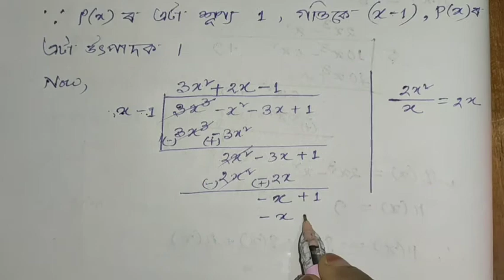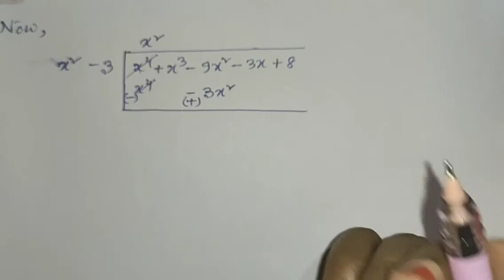Class 10 Maths l বহুপদ l Polynomials l Ex 2.3 Q: 6 l Part 11 @PRAGYA প্ৰজ্ঞা ​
এই চেনেলটোৰ জৰিয়তে দশম শ্ৰেণীৰ ছাত্ৰ ছাত্ৰীৰ বাবে প্ৰয়োজনীয় গণিত আৰু বিজ্ঞানৰ পাঠ সমূহ পাঠ্যপুথি অনুসৰি সহজ ভাষাত আলোচনা কৰাৰ চেষ্টা কৰা হৈছে। লগতে ইতিমধ্যে মেট্ৰিক পৰীক্ষাত আহি যোৱা প্ৰশ্ন সমূহো ক্ৰমান্নয়ে আলোচনা কৰাৰ প্ৰয়াস কৰা হ'ব।

আগৰ ভিদিঅ' সমূহ চাবৰ কাৰণে তলৰ লিংক সমূহত ক্লিক কৰিব

SCIENCE -

বিদ্যুত প্ৰবাহৰ চুম্বকীয় ক্ৰিয়া (Magnetic Effect of Electric Current)

মৌলৰ পৰ্যাবৃত্ত শ্ৰেণীবিভাজন (Periodic Classification)

মানুহৰ চকু আৰু বাৰেবৰণীয়া পৃথিৱী (The Human Eye and The Colorful World)

পোহৰ (Light)

বিদ্যুৎ(Electricity)

MATHEMATICS -

দ্বিঘাত সমীকৰণ(Quadratic Equation)

সমান্তৰ প্ৰগতি(Arithmetic Progression)